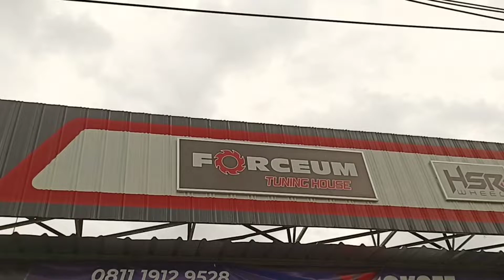Velg Racing HSR Wheel Untuk Mobil Toyota Camry ,Makin Lebih Sporty - Kick Off Ciputat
Velg Racing HSR Wheel Untuk Mobil Toyota Camry Dari Ring 17 s/d Ring 20 Beserta Ukuran Ban

Toko Velg dan Ban Mobil Kick Off Ciputat

Jl R.E Martadinata no.25 Cipayung Ciputat, Tanggerang Selatan, 15411

Menyediakan :
- Velg Mobil HSR WHEEL
- Ban Mobil ACCELERA, FORCEUM, ZEETEX dan YOKOHAMA
- LOWERING KIT
- BBK
- ACCECORIS MOBIL

Disini kami melayani :
- Bisa pasang dirumah
- Gratis balancing, nitrogen, tambal ban
- Bebas fitting velg
- Cicilan tanpa kartu kredit
- Cicilan 0% untuk pengguna kartu kredit
- Spooring
- Free minuman
- Free WIFI

tokopedia : Kickoff Ciputat
intagram : kickoffciputat
bukalapak : Kick Off HSR Wheel
Shopee : Kickoff HSR Wheel
google map : Kick Off Toko Velg dan Ban Mobil Ciputat

untuk info lebih lanjut mengenai harga dan yang lainnya bisa hubungi :
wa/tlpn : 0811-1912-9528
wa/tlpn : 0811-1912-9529